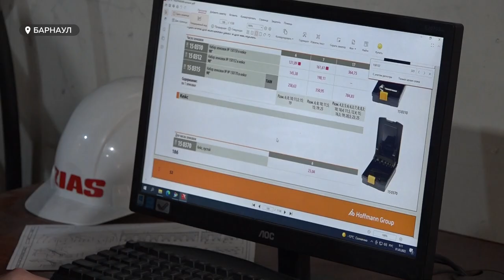Представители бизнеса во всей стране начинают на ощупь жить в новой реальности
Представители бизнеса во всей стране начинают на ощупь жить в новой реальности, когда не понятно, что будет даже завтра. Казалось бы, в списках санкций – всего несколько пунктов. Однако они, по цепочке, повлияют на большое количество сфер